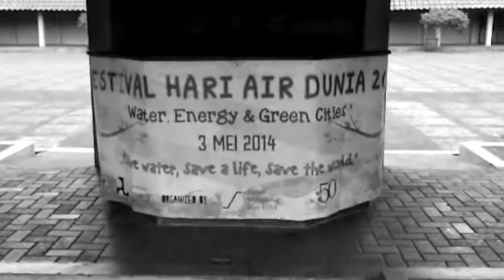Peringatan Hari Air Sedunia (4 Mei 2014)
"Peringatan Hari Air Sedunia"
Kampus UI, Depok, 4 Mei 2014